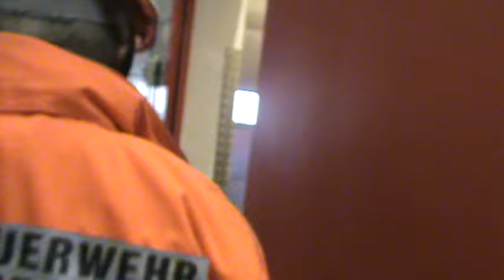Trailer BF-Tag 2009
Jugendfeuerwehr Kelkheim
SeiDabei !!!